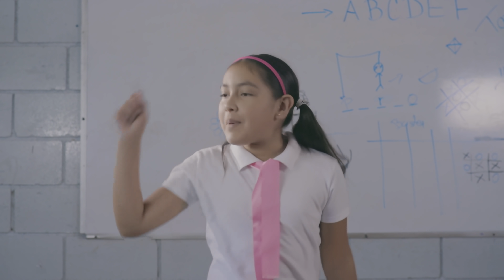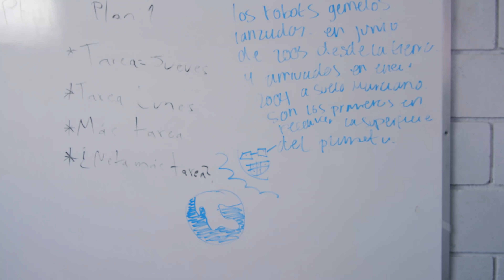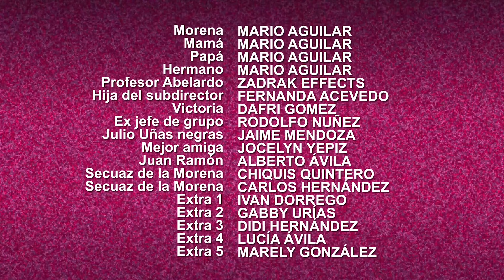El diario de la Morena Ep. 5 | Soy jefa de grupo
Chuladas a la morena la eligieron como jefa de grupo en su escuela, fue todo una ¡aventura!. No se pierdan el diario de la morena.